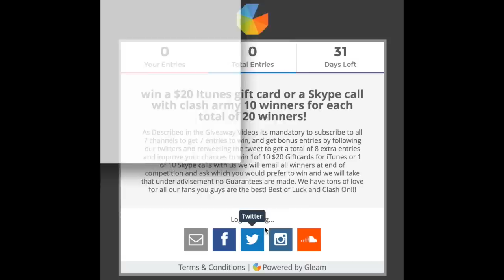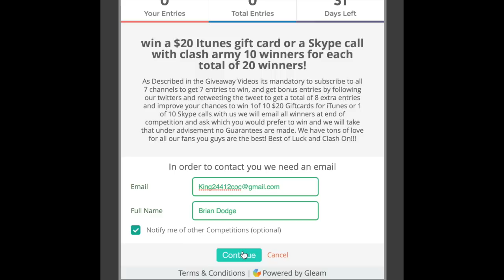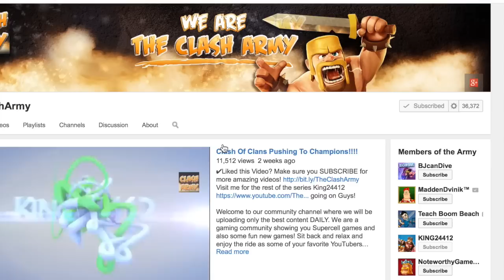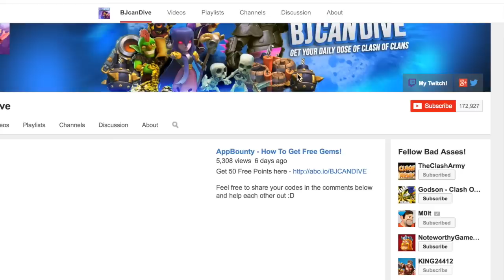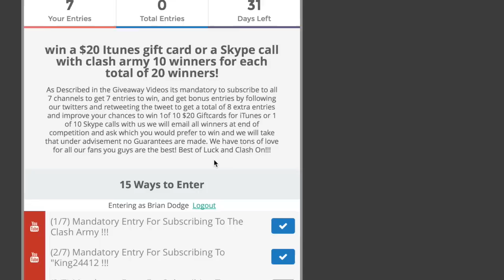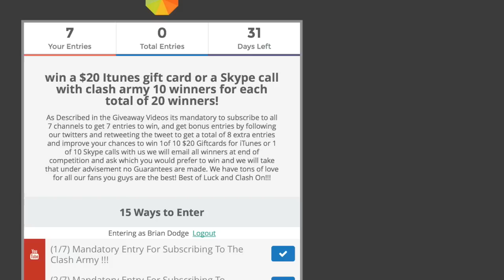Huge GIVEAWAY From The Clash Army!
Need Free Gems?!?!?! Use my Code

Hey Spartans i'm King and I hope you're enjoying both my Clash of Clans and Boom Beach series that i've been doing! My intentions are to bring the most epic/educational Gameplay to you that I can while having fun. Most of these raids are either done by myself or my clan mates, but if you ever have an epic raid for me feel free to email me at you can either send me the video already recorded or i can set up for you to join my clan Angels & Devils in order to share the replay with me :)! Keep Clashing and I'll lead you to victory Lets Go!